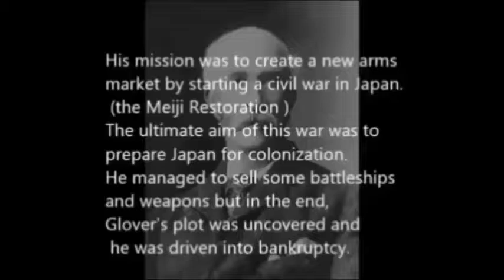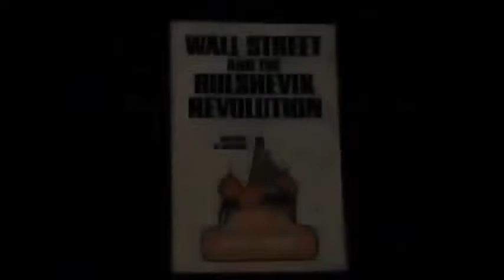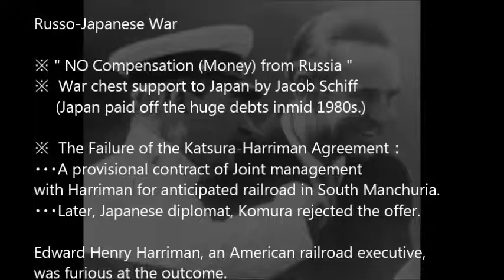Previously timeless mysterious and isolated Japan begins to transform itself